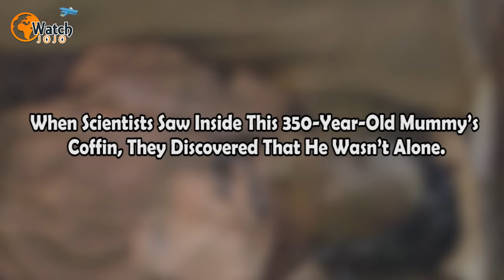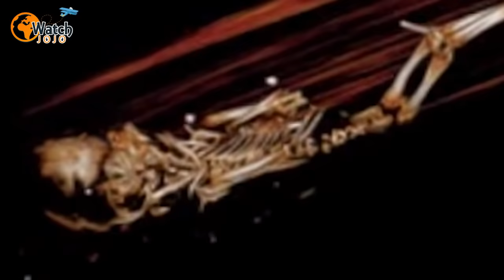When Scientists Saw Inside This 350 Year Old Mummy’s Coffin, They Discovered That He Wasn’t Alone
At a university in Sweden, an ancient mummified corpse is seeing the light of day for the third time in nearly 350 years. But as scientists scan the body, they find something they never expected lurking inside the coffin.

In 2013 the coffin of a 17th-century bishop was disinterred from the cathedral in Lund, Sweden. The plan was to rebury him in the city’s Norra Kyrkogården cemetery – but history had other ideas.

While the bishop was disinterred, scientists at Lund University took the opportunity to take a closer look at the 334-year-old remains. They hoped that the body, which was amazingly well preserved, would provide them with some interesting insights into the past.

But when the researchers performed a CT scan on the remains, they were in for a big shock. Why? Because they discovered that the bishop had been sharing his coffin with a surprise guest for all those years.